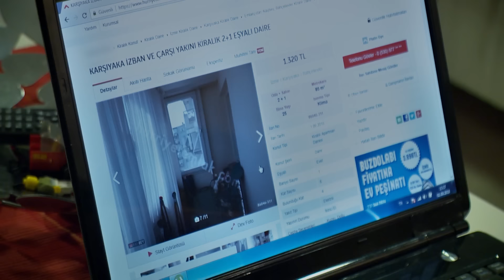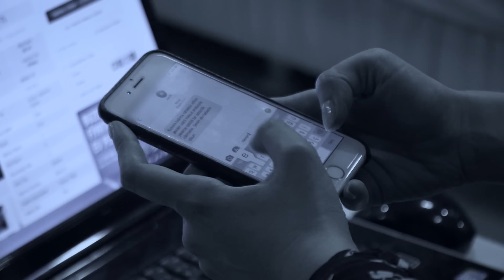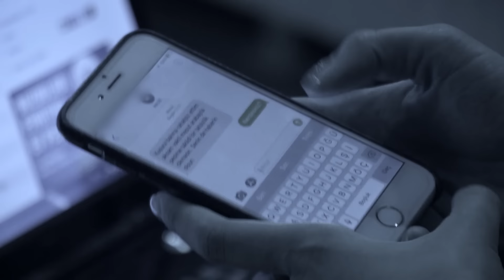Mesut Selin'i Sinirden Öptü 488. Bölüm